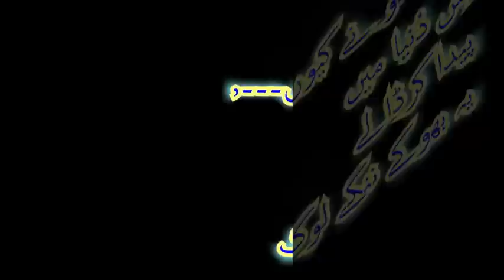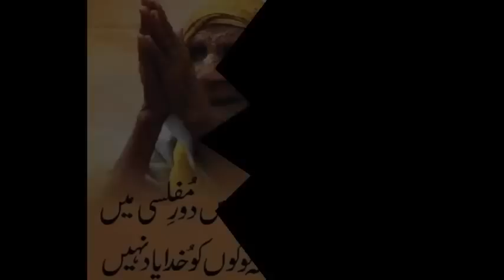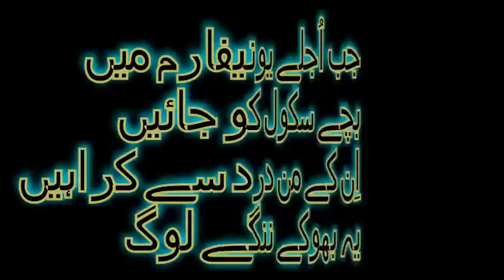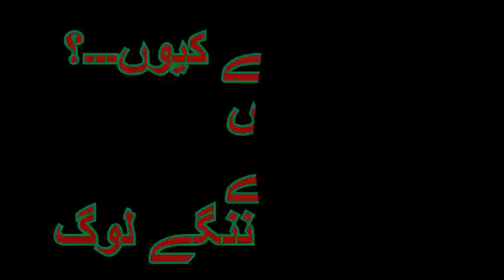HUNGER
بھوکے ننگے لوگ نظم

مالک تو نے کیوں؟
اس دُنیا میں
پیدا کرڈالے
یہ بھوکے ننگے لوگ
کس سے کہیں
کس کو یہ اپنی فریاد سنائیں
کس سے اپنا دُکھڑا روئیں
اس دُنیا میں
پیدا کرڈالے

جب بھوک اِن کو ستائے
اِن کے پیٹ میں چوہے دوڑائے
چوری کرکے روٹی کھائیں
اس دُنیا میں
پیدا کرڈالے

اپنے خالی پیٹ کو لے کر
یہ کچرے کے ڈھیر پر جائیں
اور پھر وہاں سے یہ چاول کھائیں
اس دُنیا میں
پیدا کرڈالے

جس دن اِن کے پاس

کھانے کو کچھ بھی نہ ہو

رات کو یہ بھوکے ہی سو جائیں

اس دُنیا میں
پیدا کرڈالے

امیروں کے در پہ جائیں

اُن کو اپنا ننگا بدن دکھائیں

پھر وہاں سے جوتے کھائیں
اس دُنیا میں
پیدا کرڈالے

ہرکوئی اِن کو شک سے دیکھے
ہرکوئی اِن کو مجرم جانے
کس کو اپنا درد بتائیں

اس دُنیا میں
پیدا کرڈالے

ایسی گلیوں میں
جہاں کوڑا کرکٹ اور گندگی ہو
اپنی یہ بستیاں بسائیں
اس دُنیا میں
پیدا کرڈالے

جب اُجلے یونیفارم میں
بچےسکول کو جائیں
اِن کے دل درد سے کراہیں
اس دُنیا میں
پیدا کرڈالے

میں دُکھ سے یہ سوچتا ہوں
اِن کا من بھی تو سکول، جانے کو مچلتا ہوگا
پھر یہ سکول کیوں نہ جائیں
اس دُنیا میں
پیدا کرڈالے

مالک میرا دل یہ کہتا ہے
 امیروں کی آزمائش کو
تو نے پیدا کرڈالے
اس دُنیا میں
پیدا کرڈالے

قیامت والے دِن
جب تو انصاف کے تخت پر ہوگا
اپنا اجر یہ پائیں
اس دُنیا میں
پیدا کرڈالے

سید محمد تحسین عابدی